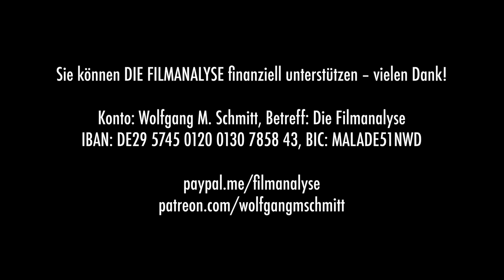Der Überraschungsfilm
Bei der Premiere zu meinem Buch „Die Filmanalyse. Kino anders gedacht“ in einem Düsseldorfer Kino habe ich mich für einen besonderen Film entschieden, der an Rasanz, Witz und Intellektualität nicht zu überbieten ist. Es handelt sich um „Sherlock, Jr.“ von Buster Keaton. Der nur 44 Minuten dauernde Film stammt aus dem Jahr 1924. Alle sollten sich diese 44 Minuten Zeit nehmen, um sich diese cineastische Sensation anzusehen. „Sherlock, Jr.“ ist überall im Netz zu finden. Mehr dann dazu in der Filmanalyse!

Betreff: DIE FILMANALYSE
IBAN: DE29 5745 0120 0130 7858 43
BIC: MALADE51NWD